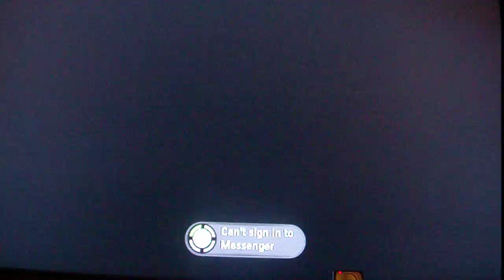Halo: Reach - Intro